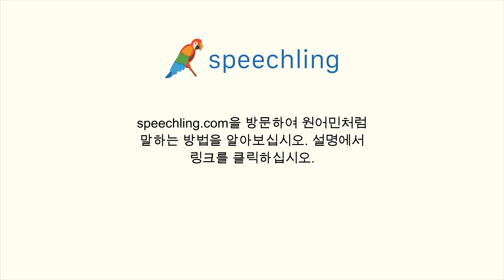중국어(전통)로 "장기간" 말하는 법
남자 목소리 :
長期

여성 목소리 :
長期

남성 음성 번역 :
장기간

여성 음성 번역 :
장기간